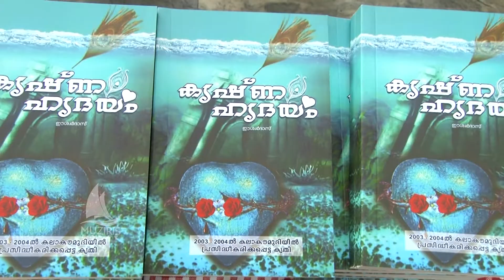കെ പി ജയിംസിന്റെ നോവൽ പ്രകാശനം